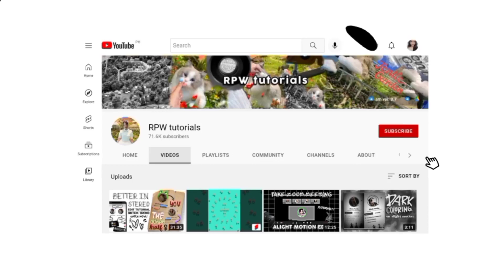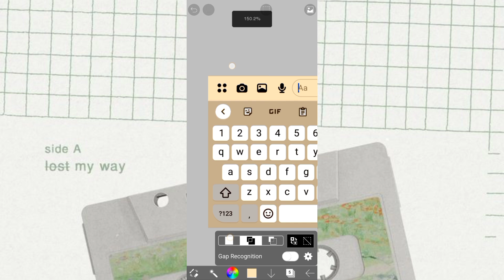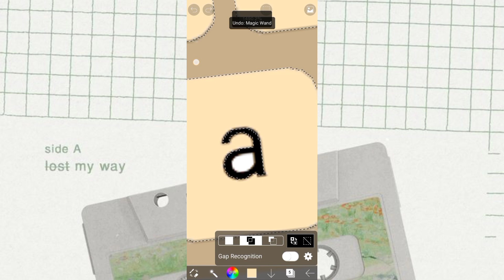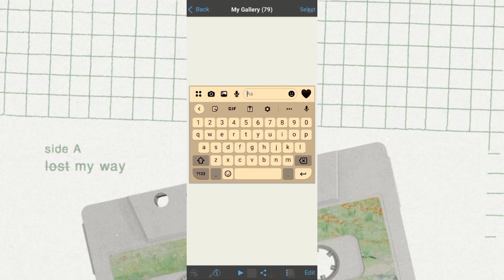keyboard tutorial || RPW tutorials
keyboard: default from gboard

tags//ignore: keyboard, colored keyboard, themed keyboard edit